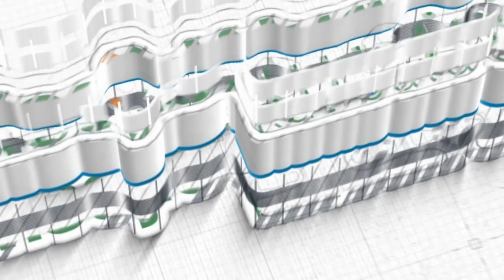Apa Tujuan Hidup Kita? ~ khutbah jum'at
Khutbah Jum'at, 17 Jumadil Akhir 1443 H / 21 Januari 2022
Khatib: Ustadz Ali Hasan Bawazier